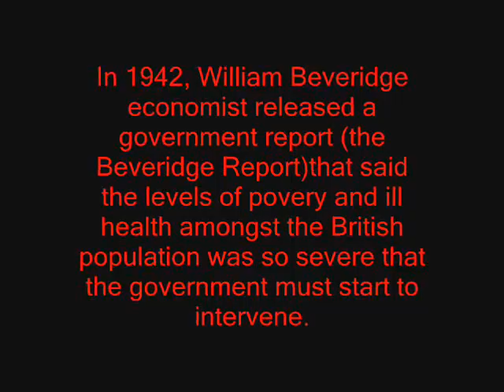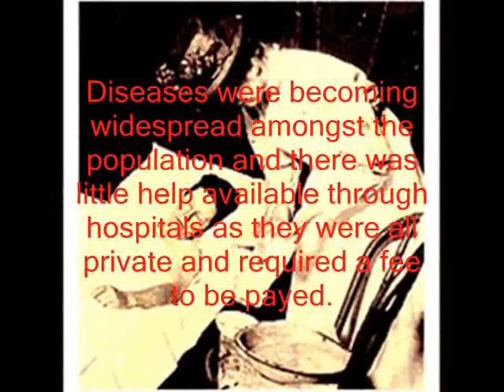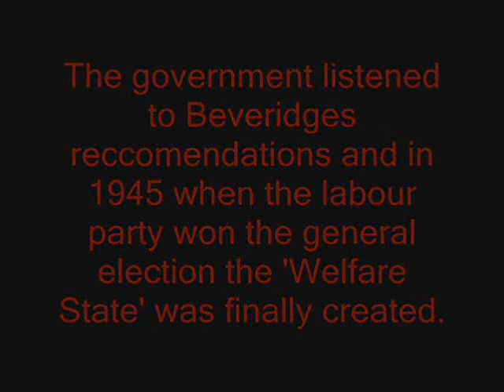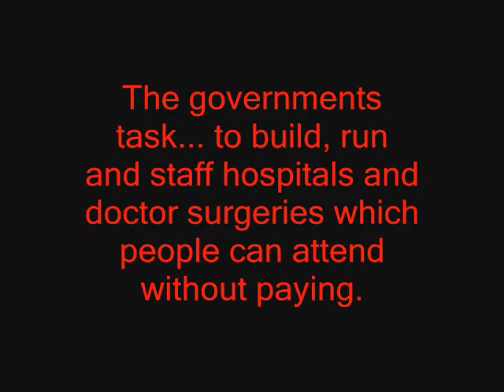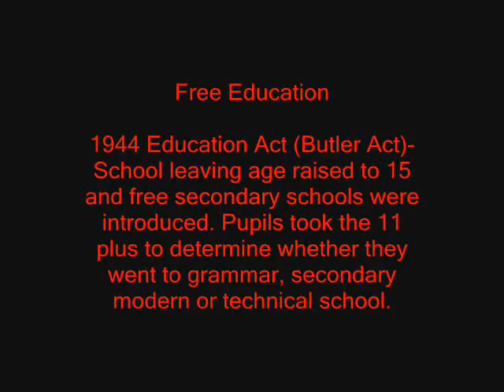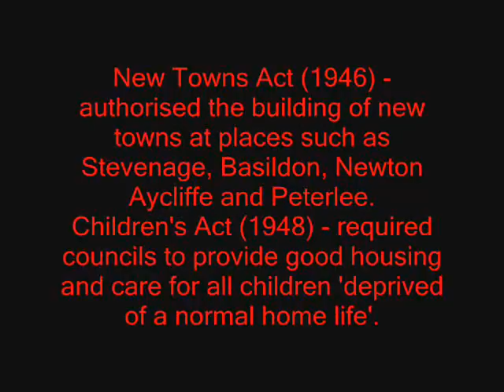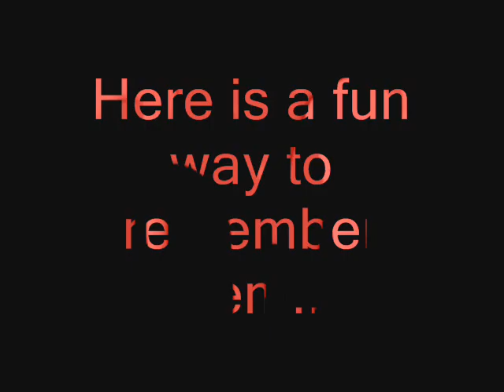poverty and the welfare state: five evils II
This a video created by one of my students on the five evils identified by William Beveridge in his 1942 report to the British government.